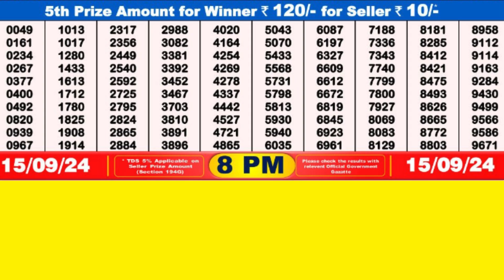DEAR TOUCAN SUNDAY WEEKLY LOTTERY TODAY RESULT 8 PM 15/09/24#latest lottery result